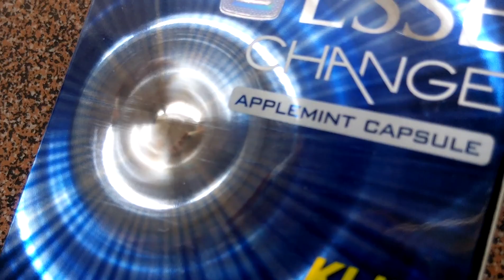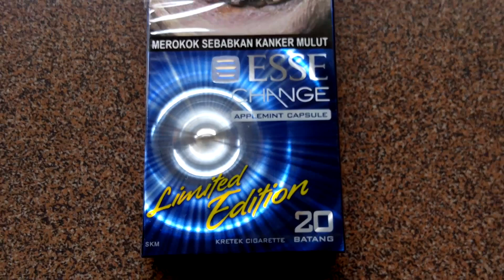GREAT DESIGN HOLOGRAM MIRROR by ESSE CHANGE Limited Edition